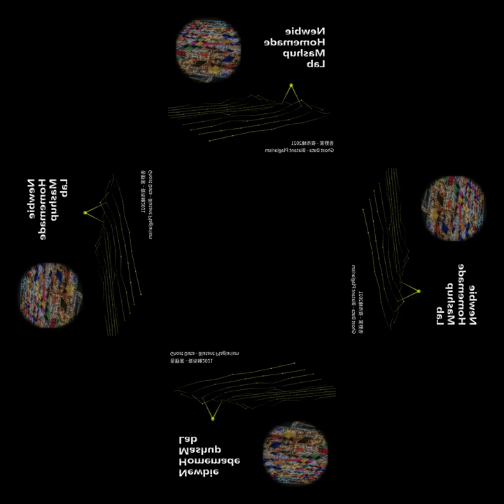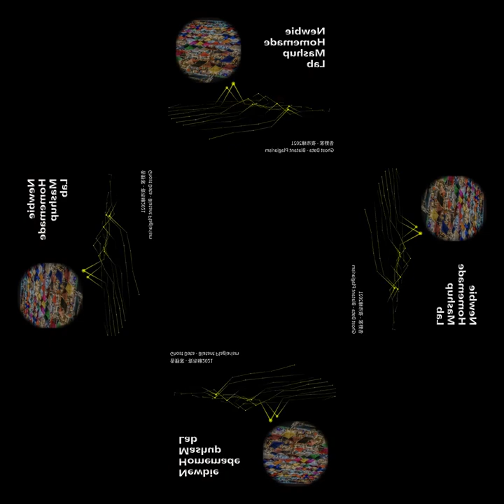[mashup] 告野家 - 夜市緣2021 X Ghost Data - Blatant Plagiarism